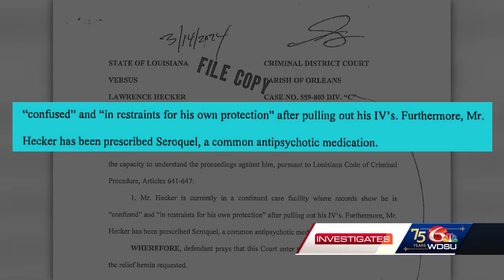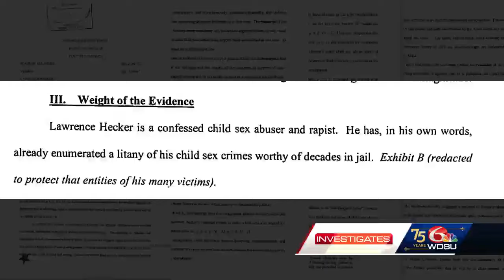New Orleans priest accused of sexually abusing children still needs mental evaluation days before...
New Orleans priest accused of sexually abusing children still needs mental evaluation days before trial